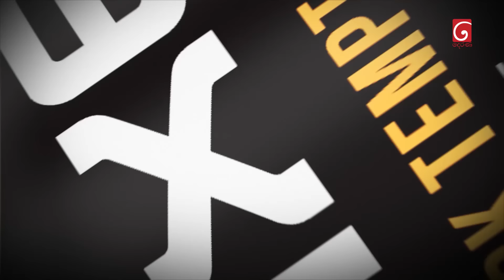Deweni Inima (දෙවෙනි ඉනිම) | Season 02 | Episode 104 | 29th February 2024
Producer : Chamika Mendis